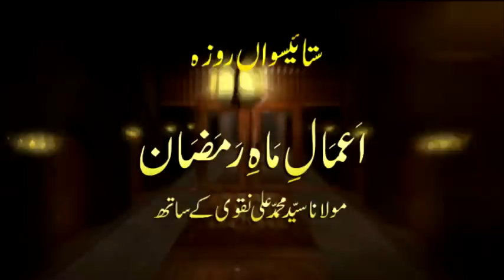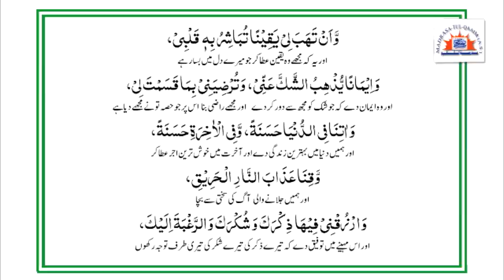اعمال ماہ رمضان ۔۔ ستائیسویں دن کے اعمال